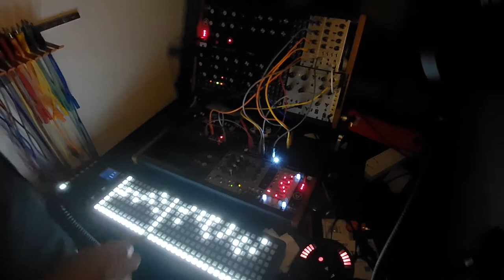Making of slash Patch From Scratch A Eight S Four